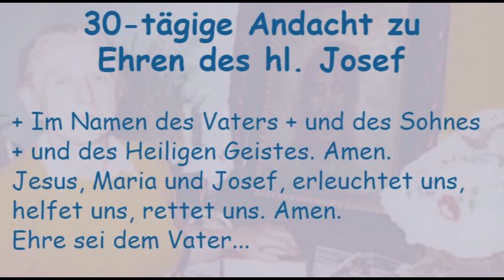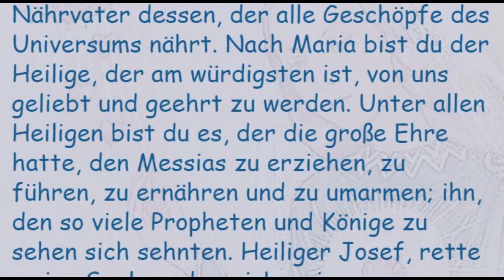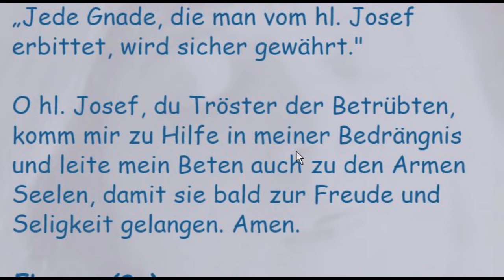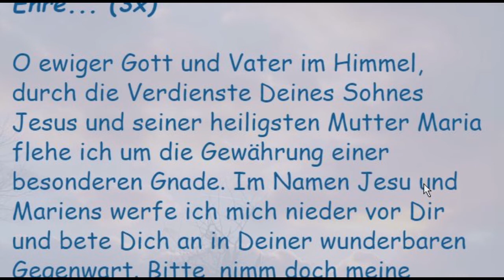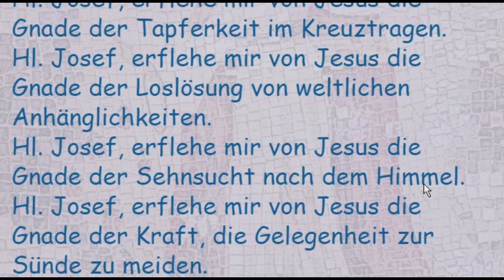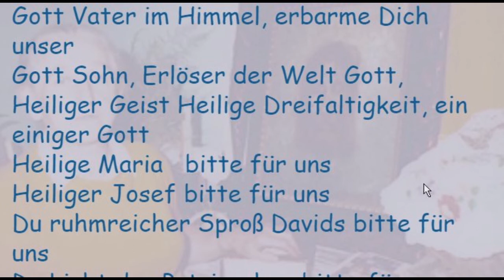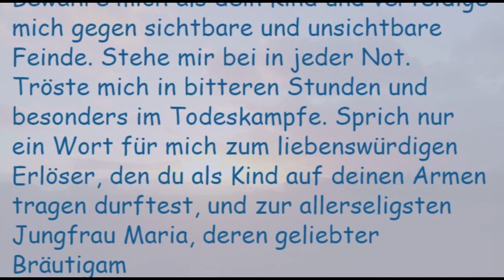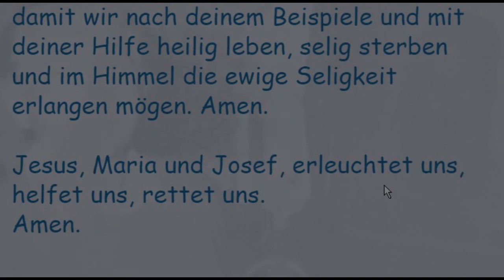30-tägige Andacht zu Ehren des hl. Josef (4. Tag)